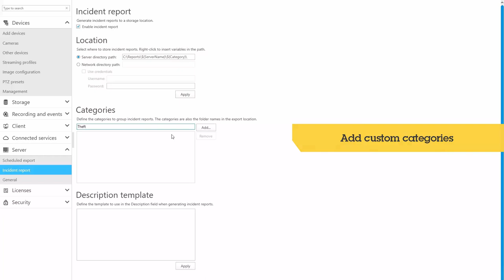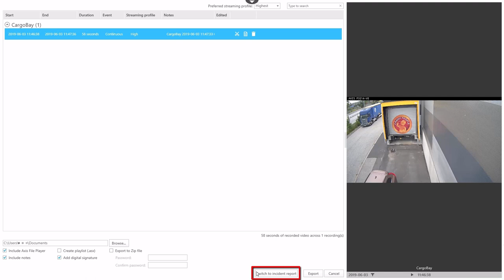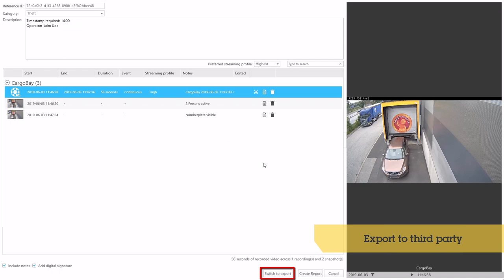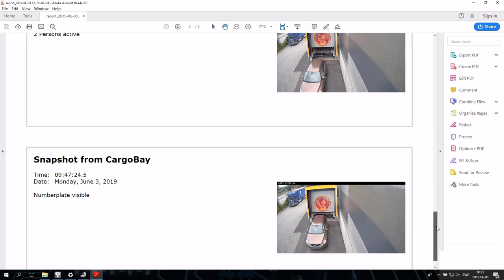AXIS Camera Station - Incident reporting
This video demonstrates how to configure and create an incident report in AXIS Camera Station.